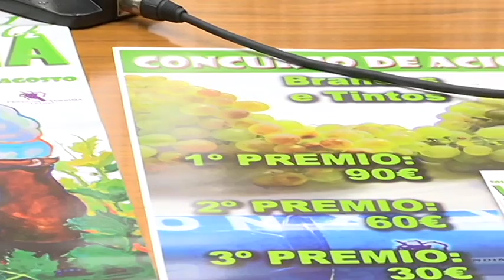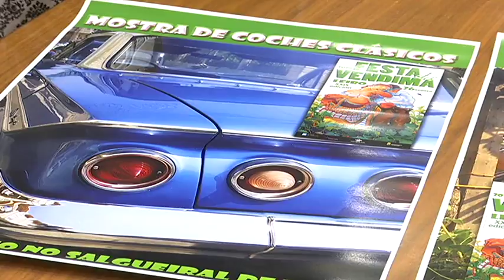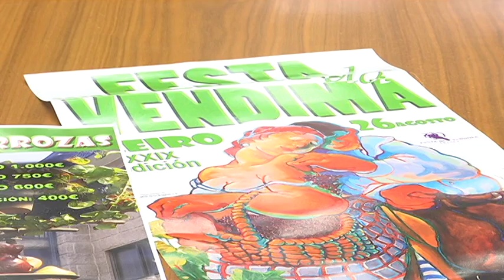Presentación Festa da Vendima de Leiro 20 8 18